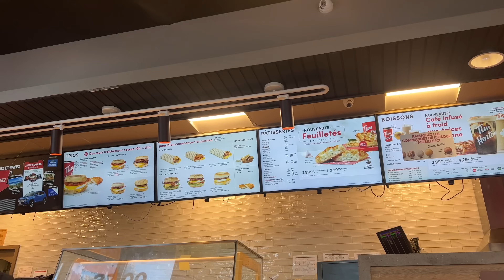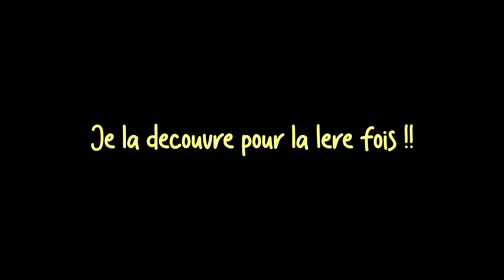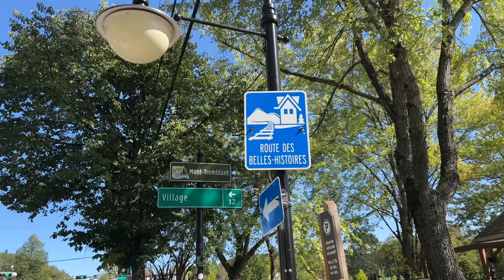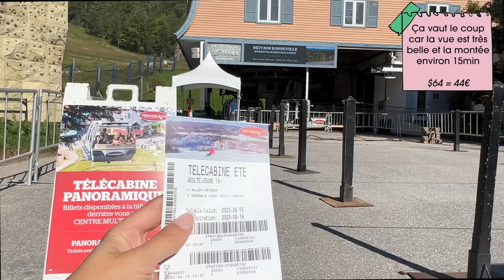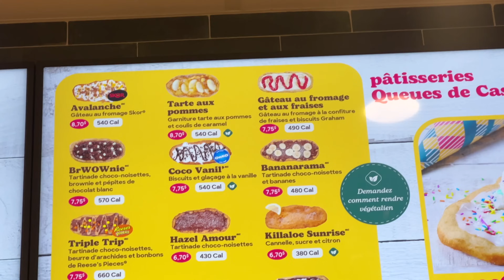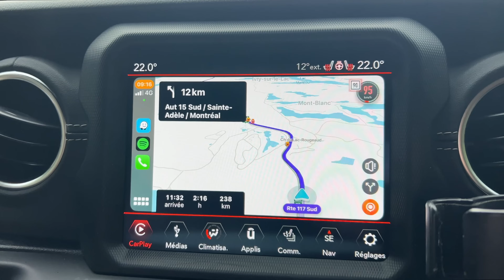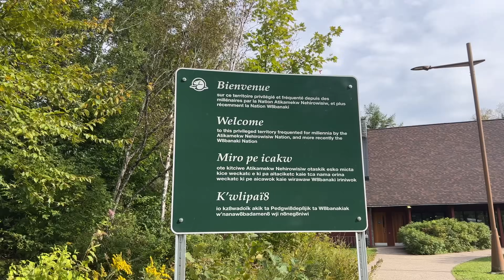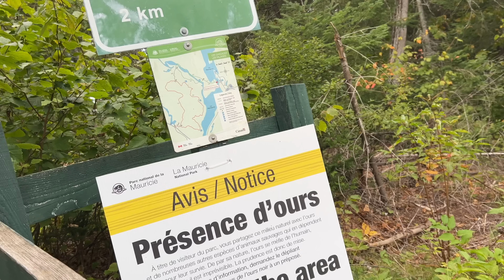♡ Je découvre la voiture (de nos RÊVES) : le road trip commence !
♡ Ce que je porte  :
Pull : Uniqlo
Chemise : Zara
Lunettes : Prada